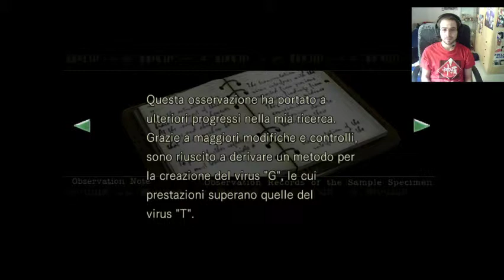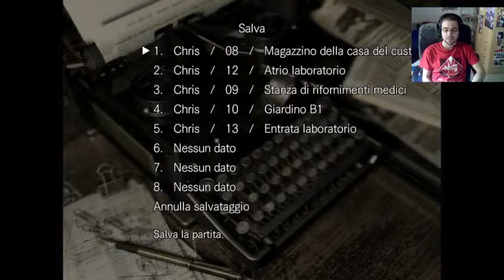Resident Evil HD Remaster - Chris - Gameplay Ita - Parte 11